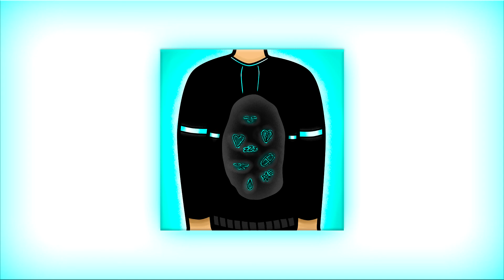08. eleboiii - Another Pill! ft. Seyv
💊 eleboiii - Another Pill! ft. Seyv 💊

💊 "Another Pill!" en TODAS las PLATAFORMAS!
Tu plataforma preferida: ¡Disponible!

Letra y Voz: eleboiii & Seyv
Beat/Instrumental: eleboiii (ProdByL)
Mix & Master: eleboiii (ProdByL)
Visuales: eleboiii

Dando vuelta, es dirvertido💊💊💊

eleboiii 2021 ©